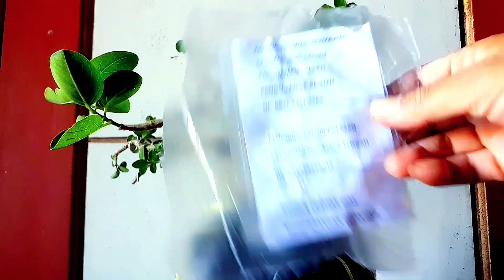UNBOXING BABON SANCANG || KECEWA,BAHAN TIDAK SESUAI KATALOG ⁉️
Sekedar berbagi pengalaman dalam pembelian bahan bonsai agar kita teliti cermati dalam hal packing atau pengemasan agar bahan tidak ada yang patah dan teliti mencermati katalog,karena bahan yang saya tidak sesuai pemesanan.